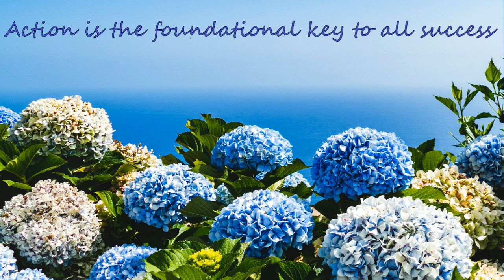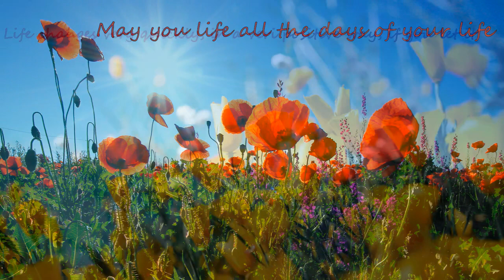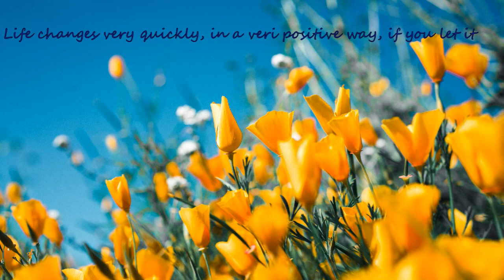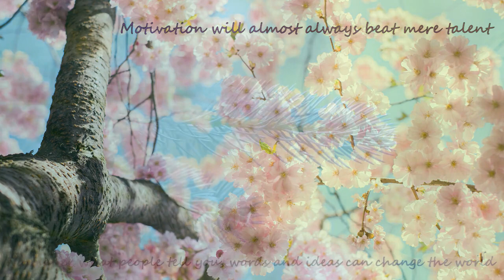Relaxing music for motivation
Music for relaxation and motivation